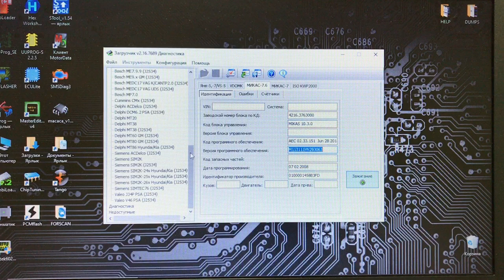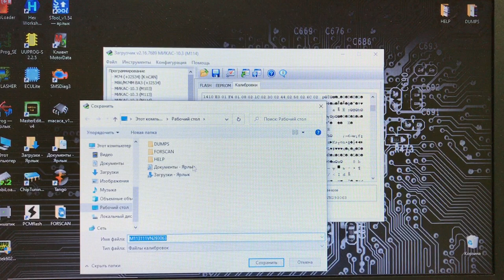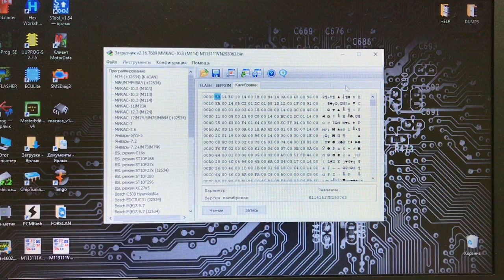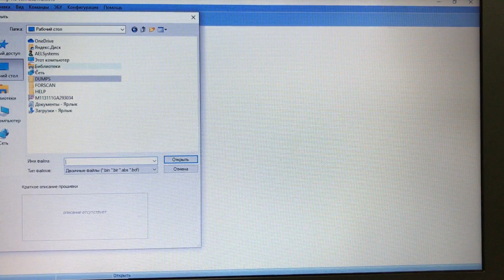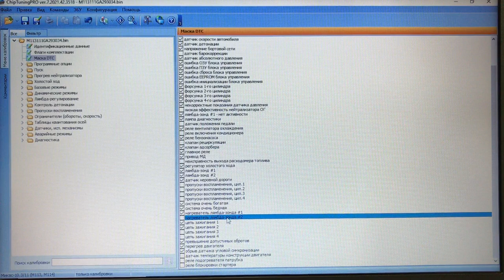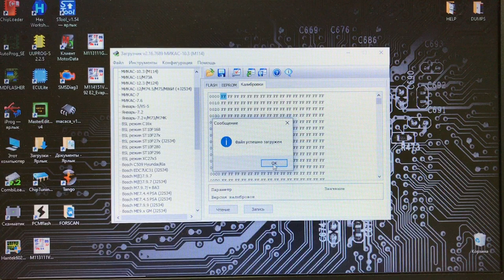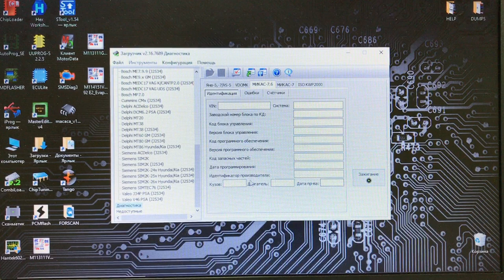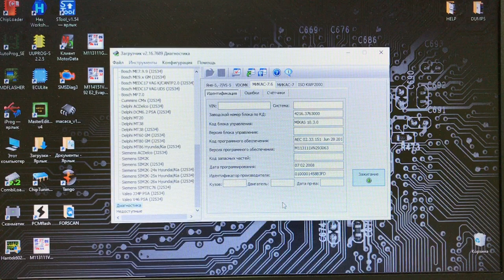Микас 10.3 с двигателем УАЗ 4216 не прочитать и не записать? Применяем Комбилоадер (Combiloader).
Микас 10.3 не читается и не пишется в связи со сменой идентификатора прошивки. Читаем Комбилоадером(Combiloader) с нажатой клавишей Alt . Редактируем прошивку Чиптюнинг Про(ChipTuning Pro) , убираем из комплектации датчик кислорода 2 (Lambda 2), абсорбер (Evap) и пропуски воспламенения. Записываем отредактированную прошивку файл калибровок.